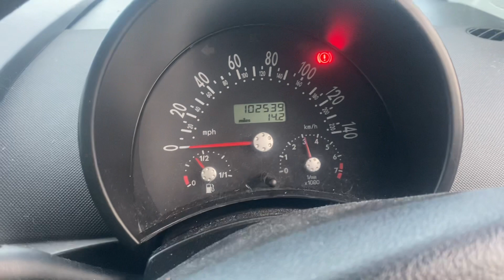Разборка Volkswagen - Beetle 1998-2010, 1.6 (VIN: WVWZZZ9CZ5M508493) FL05UXT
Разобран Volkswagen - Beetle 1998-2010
Основные характеристики:
Год выпуска: 2005
Двигатель: BFS033770
Объём двигателя: 1.6
Тип двигателя: Бензин
Коробка передач: КПП 5-ст.мех.(МКПП)
Кузов: Хэтчбэк 3 дв.
Смотри каталог запчастей Volkswagen - Beetle 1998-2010 на :
⏰ Режим работы колл-центра:
08:00 – 20:00 – ежедневно

Для наших покупателей:
- бесплатная доставка;